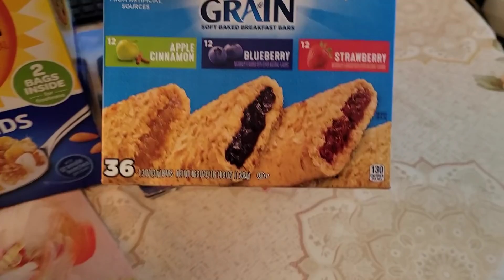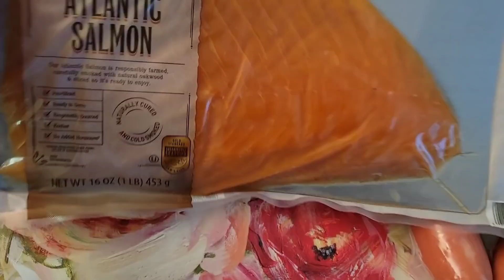ЧТО КУПИЛИ РОДИТЕЛИ ДЛЯ ПОСЫЛОК